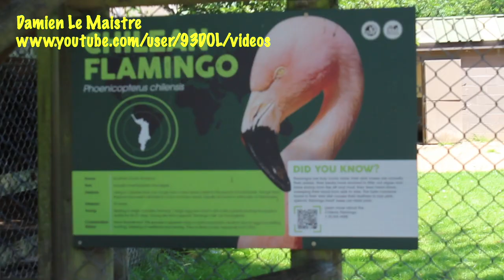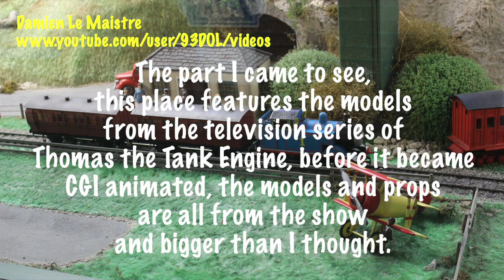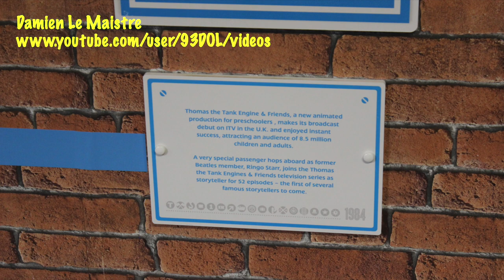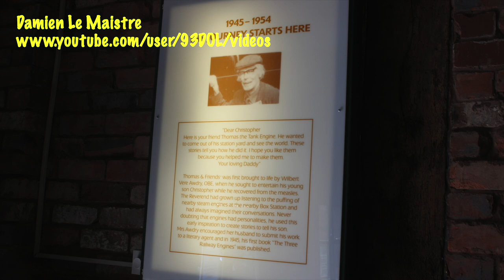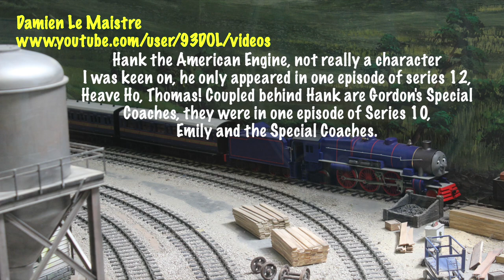Drayton Manor Thomas Land, Discover Thomas and Friends Exhibition Models and Props, 17th July 2021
Decided to reupload as noticed few errors. If you just want to see the original TV series models exhibit, skip to 14:26 in the video. First time been here had a great day. Drayton Manor is the home of Thomas Land, the first Thomas & Friends based theme park in the United Kingdom. Thomas Land was opened there on 15 March 2008.

In 2009, HiT Entertainment opened an exhibition with some original models from the television series because of the switch to CGI in 2009. They added small plastic parts between the rolling stock and the engines so that the buffers would not be damaged.

Train rides

A steam-outline narrow gauge railway runs from Knapford station to Tidmouth Hault. It also includes Dryaw and Tidmouth Sheds, where stationary models of Edward, Henry, Gordon, Toby and Rosie are kept. Inside is Harold's Heli-Tours. When Thomas Land was opened, the line was run by Thomas and Percy, using Annie and Clarabel and the red coaches. In 2009, Rosie was added to the line. There are also several sidings, with one holding a full-size, sleeping model of James (now has a surprised face and moved to a different position for James and the Red Balloon ride).
Other rides

Troublesome Trucks Runaway Coaster
Jeremy's Flying Academy
Terence's Driving School
Harold's Heli-Tours at Tidmouth Sheds - with Edward, Henry, Gordon, Toby and Rosie
Cranky's Drop Tower
Rocking Bulstrode
Diesel's Locomotion Mayhem - includes Diesel, Mavis, Bert, Salty, Dennis and Rusty
Crazy Bertie Bus
Lady's Carousel
Sodor's Classic Cars - formerly the Robinson's Land Veteran Cars and Winston referring to them as the "Sodor Cars"
Emily's Adventure Play/Indoor Play
Spencer's Outdoor Adventure Play
Blue Mountain Engines - includes Skarloey, Rheneas, Sir Handel, Peter Sam and Merrick (although Merrick was moved to the other part in 2017, but he was moved next to the Blue Mountain Engines ride in 2018).
Winston's Whistle-Stop Tour
Flynn's Fire Rescue
Toby's Tram Express
Captain's Sea Adventure
James and the Red Balloon
Lady Hatt's Tea Party
Discover Thomas & Friends Exhibition

Engines

Thomas
Molly
Rosie
Hank
Daisy
Class 40
Mighty Mac

Vehicles
Terence
George
Butch
Tiger Moth
Thumper
Elizabeth
Horrid Lorries
The Fire Engine
Sodor Bakery Van
A dark red car
A green car
A blue tractor
A rusty tractor
Bulstrode
Cranky
Two boats
Two canal boats
Rolling stock

Troublesome Trucks
Toad
Old Slow Coach
Rocky
Gordon's Special Coaches
Six trucks
Three red trucks (some with fish, one with bricks and books)
One blue truck
Two turquoise trucks
Two green trucks (covered in tarpaulins)
One LNER 12 ton van
Two Poultry Wagons
Three red and cream express coaches (removed in early 2020)
Three green and cream express coaches (brake coach added in early 2020 with the two composite coaches)
Three milk tankers
Eight tar tankers
Two red Branch Line Coaches
Two flatbeds, including one with the Great Waterton water wheel
The Breakdown Train (removed in early 2020)
One BR 20 Ton Brake Van (removed sometime in 2011 or 2012)
Four mail coaches
One raspberry syrup tanker (removed in early 2020)
One cream tanker (removed in 2013 or 2014)
Three ice cream vans
The circus trucks
Funfair trucks (in storage)
Two balloon trucks (in storage)
Flora's Tram Coach (covered in tarpaulins)
A truck full of cans (in storage)
One jam tanker (during construction)
Two LBSC 8 ton vans (during construction)
Three brown LNER 12 ton vans (during construction)
One livestock wagon (during construction)
One SR 25 Ton Brake Van (during construction)
Humans and Animals

Sir Topham Hatt in his beach outfit
Lady Hatt
Stephen Hatt
Farmer Finney
Bertie's Driver
Jem Cole
Tom Tipper
Dowager Hatt in her birthday outfit
A fireman
Allicia Botti
Farmer McColl
Lord Callan
The Duchess of Boxford
The Storyteller
Tiger Moth's Pilot
Dusty Miller
The Magician
The Great Waterton butcher
Three workmen
Several holidaymakers
Two stationmasters
A farmer
Katie the sheepdog
The Bull
Some cows
Some sheep
Some cats
Some hens
A dog
Areas

Brendam Docks
Great Waterton
The Fishing Village
The Yard
Buildings

Dryaw Station (removed in early 2020)
Dryaw Footbridge (removed in early 2020)
Great Waterton station
Great Waterton's clock tower
Great Waterton's water wheel
The Water Works
Signal box
Ben's Books
Neptune Refreshments
Waterton Butchers
Bluff's Cove station
Toby's shed/Elizabeth's shed
The Viaduct
The Windmill
Castle Loch
Rolf's Castle
The Ruined Castle
Rolling River Bridge
Stanley's Shed (removed in early 2020)
The Library
Sodor Flour Mills towers
Lower Tidmouth station (during construction)
Black Loch Folly
Village Square clock tower (during construction)
Hackenbeck station